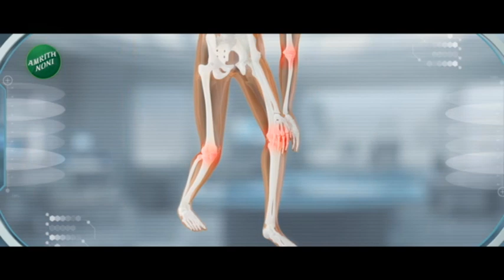MP | Sanjay Raut - Uncut Press Conference | Mumbai | 13 November 2023